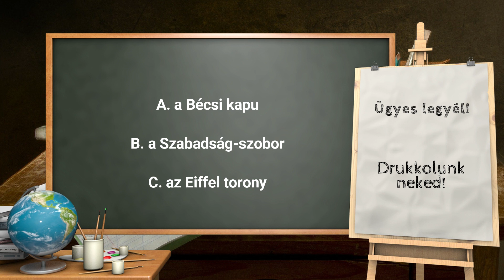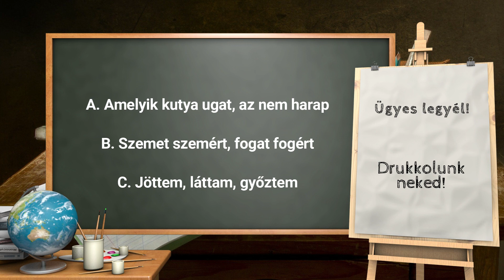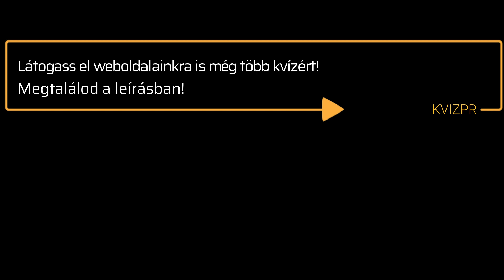Megcsinálod a telitalálatot? VILLÁMKVÍZ